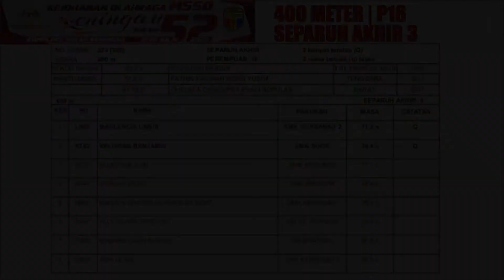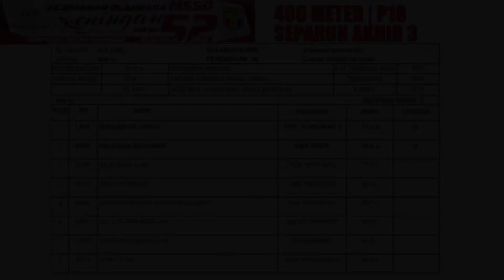400 Meter P18 Separuh Akhir 3 | MSSD Keningau, 2022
Acara 400 Meter P18 Separuh Akhir 3 | MSSD Keningau, 2022